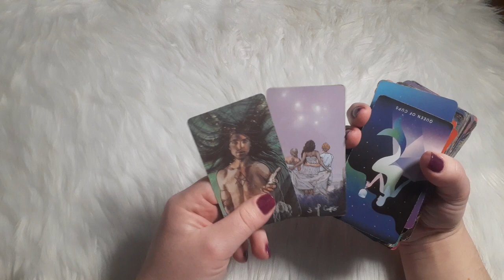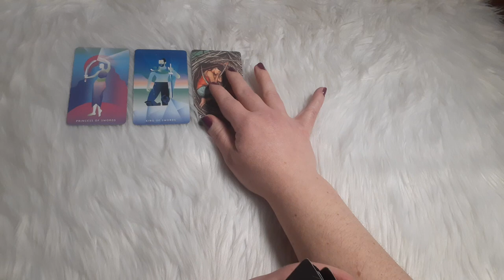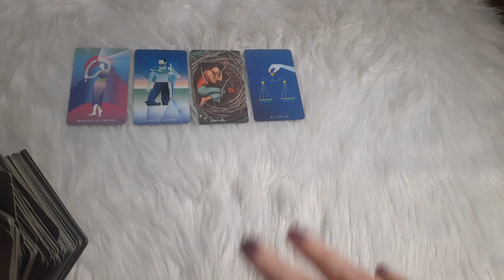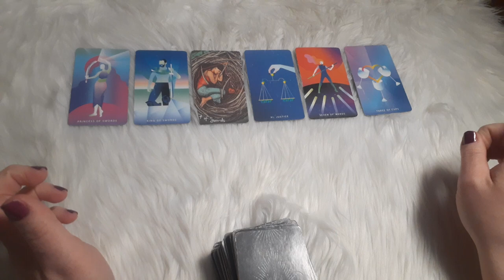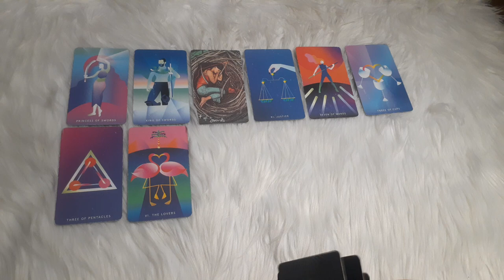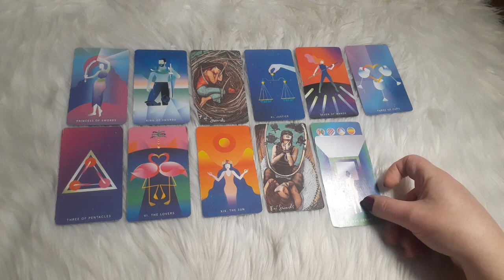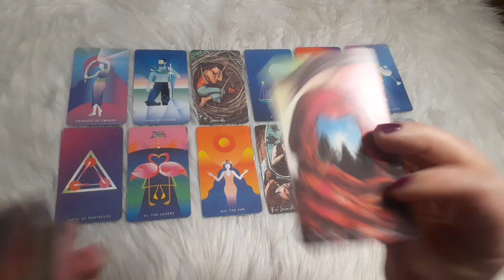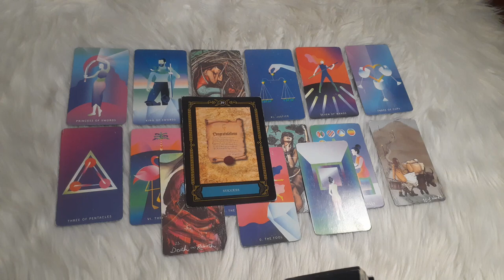Cancer, This Persons Motives are Kinda Weirding Me Out...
As a Psychic Medium, I SEE visuals in my head (Clairvoyance) HEAR sentences, lyrics & names (Clairaudience) as well as receive "downloads" from your Spirit Guides. This means that I get to KNOW something without understanding how! (Claircognizance) In a matter of seconds, I can know an entire solution pertinent to your situation. This is extremely helpful for rapid healing and energetic breakthroughs to get your manifestations faster! I am also a medical intuitive, which means that I can FEEL your energetic blockages, emotional grief and physical ailments. (Clairsentience & Empathy)

For the past 3 years, I've been professionally working with clients all over the world that are experiencing intense psychic phenomena during their spiritual awakening. Many come to me for help with psychic attacks, black magic, reiki healing, abduction/alien events, paranormal sightings, witchcraft, evil eye, manifestation blockages, and so much more.

It all started in Feb. 2019, when I experienced a near death experience (NDE) that instantly activated my psychic gifts. This is what some would call a soul "walk-in" event. In exchange for getting to come back to my body, I promised the Divine that I would assist others during these unprecedented times on planet earth.

J O I N     M Y     P A T R E O N

Pick a Cards & Collective Readings created for:

💛 Starseeds
🖤 Psychics
💚 Empaths
💙 Spiritual Healers
💗 Content Creators
💜 Business Owners
🧡 Life Coaches
❤ Twin Flames

(Pricing Feb. 2022)

🔮 Personal Reading
      $65 USD

🔹️Video reading filmed & sent to your e-mail within 2-3 business days
🔹️Love, Career, Twin Flame, Psychic Gifts, Predictions, Blockages, Energy Clearing, Law of Assumption, Reiki, Telepathy, Astral Travel, Evil Eye, etc.

👩‍💻 Private Coaching & Mentorship
      $120 USD

🔸️60 minutes
🔸️LIVE! One-on-One Zoom Video Call
🔸️A cozy, safe space to chat about absolutely ANYTHING that you are experiencing during your awakening! The weirder, the better ;)

OR

S H A R E   T H E   L O V E

🤗 Want to help me continue free readings for those waking up?

I 💞 U!